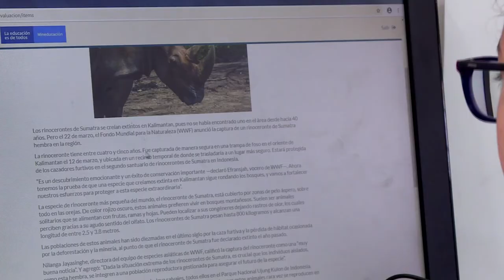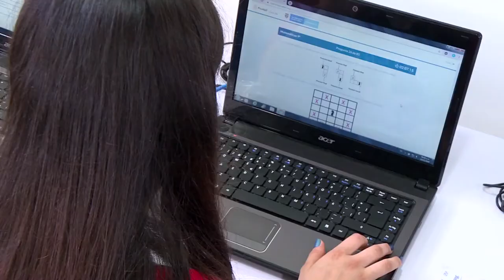Semifinales Supérate con el Saber 2019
La Semifinal de SupérateConElSaber se llevó a cabo en 37 ciudades con la participación de 471 estudiantes que obtuvieron el mejor puntaje por cada uno de los cinco grados (3°, 5°, 7°, 9° y 11°) en cada una de las 96 Secretarías de Educación del país, en una jornada llena de emociones, aprendizajes y conocimientos.

¡Felicitamos a cada estudiante participante que puso a prueba sus conocimientos!